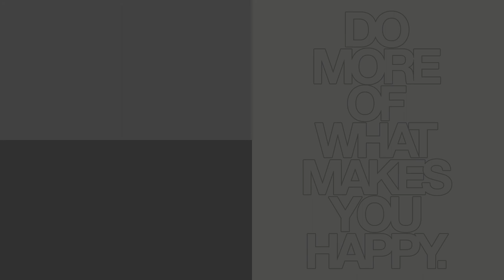3 korisna saveta za produžavanje života smartphone-a